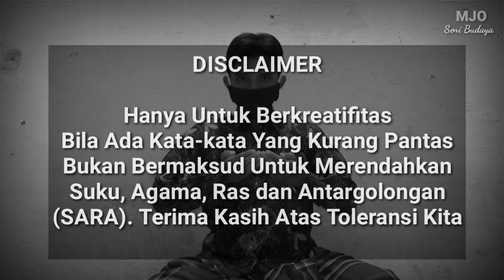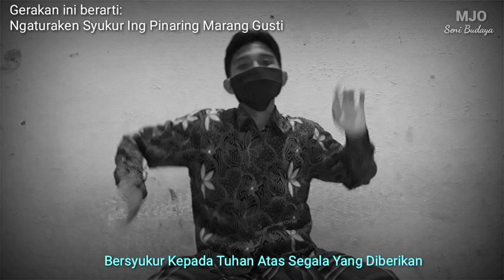GERAKAN INI MEMILIKI ARTI YANG TIDAK TERDUGA SUKU JAWA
Tari ini hanyalah kreasi modern dengan iringan musik tradisional "gamelan" dengan tulisan puisi sebagai penunjang nilai estetika dari sebuah karya seni. Jika ada kesalahan gerak dan penulisan atau segala sesuatu yang berkaitan dengan karya ini, hal ini bukan atas dasar kesengajaan. Namun murni sebagai hasil kreatifitas untuk menghasilkan karya seni untuk produktifitas individu yang dapat dinikmati keindahaan bagi kayalak umum, dan memperkenalkan budaya tradisional. Jika ada sesuatu hal yang menyinggung sesuatu yang berkaitan Suku, Agama, Ras dan Antargolongan (SARA), kreator memohon maaf karena itu bukan sebuah kesengajaan, dan sebaliknya karya ini bertujuan untuk mengapresiasi setinggi-tingginya suatu nilai keTuhanan. Karya ini kami tujukan untuk diri kami pribadi dan konsumsi publik jika memang menghendaki tanpa adanya suatu paksaan.

Youtube Pesantren Creator : SSB Channel
Link : Nyusul. 🤭